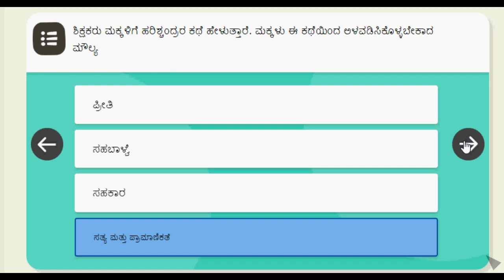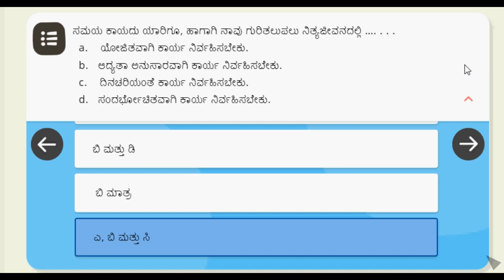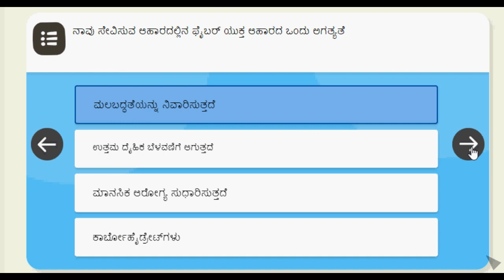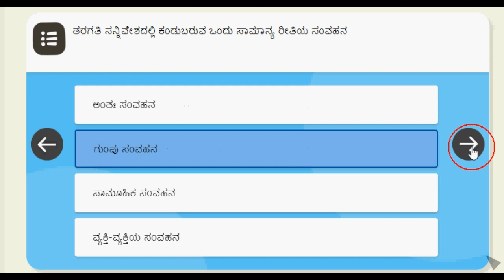NISHTHA | Teachers_KA_JV_TR_01 ಜೀವನ ವಿಜ್ಞಾನ | ರಸಪ್ರಶ್ನೆ ಉತ್ತರಗಳು | ನಿಷ್ಠಾ ತರಬೇತಿ | quiz answer.